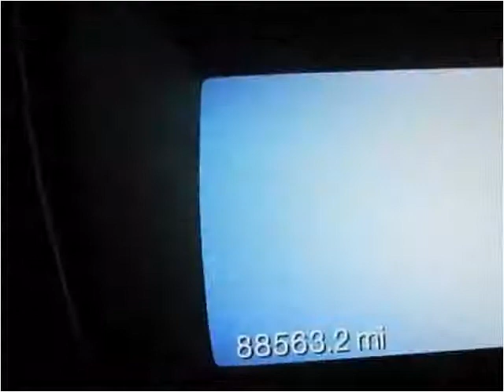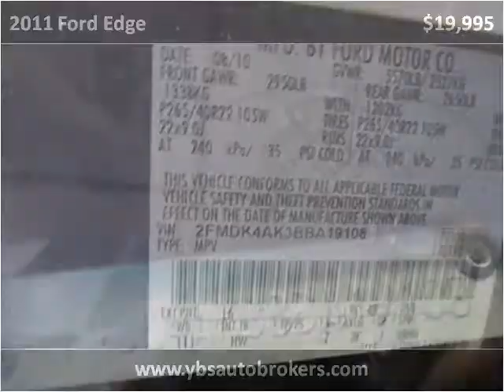2011 Ford Edge Used Cars Detroit MI